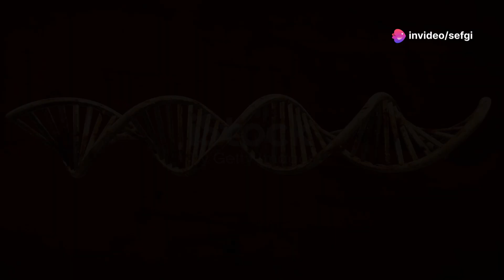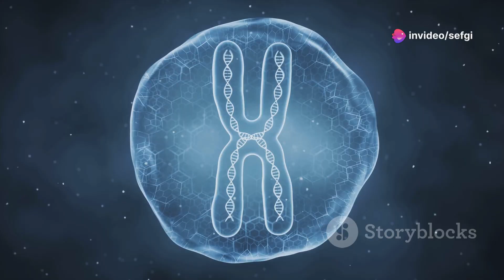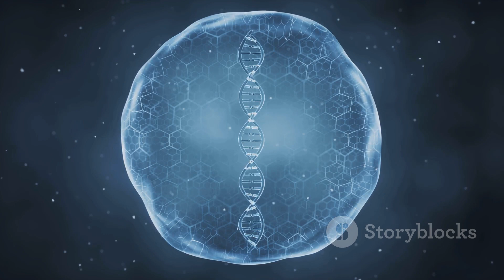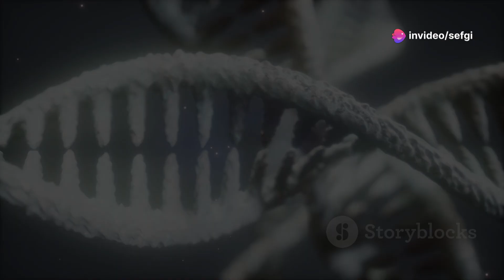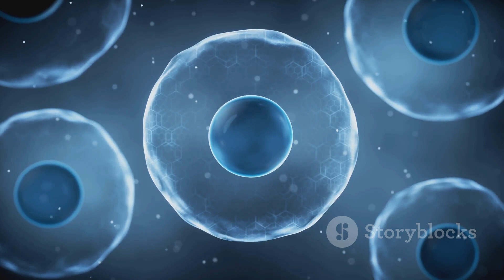The Mystery of Tardigrades - The Creature That Cannot Be Destroyed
Discover the incredible world of tardigrades, microscopic marvels often called "water bears" that come astonishingly close to immortality. Learn about their diverse habitats—from deep ocean trenches to mountain peaks—and their extraordinary survival mechanisms, including the ability to expel water and enter a desiccated state known as a tun. Dive into their robust DNA repair systems that allow them to withstand high radiation levels, revealing potential breakthroughs in cancer treatments. Explore how tardigrades can survive in outer space and their implications for astrobiology. Uncover the flexibility of their reproductive strategies and the unanswered questions about their resilience. This video is a fascinating journey into the limits of life's durability and the future of scientific innovation.

00:00:00 The Indestructible Creatures?
00:00:38 The Secret to Tardigrade Resurrection
00:01:47 Tardigrades' Shield Against Radiation
00:03:40 Unraveling the Secrets of Tardigrade Lifespans
00:05:22 Tardigrades as Pioneers of Astrobiology
00:07:16 The Diverse Strategies of Tardigrade Propagation
00:09:10 Unlocking the Secrets of Life's Resilience